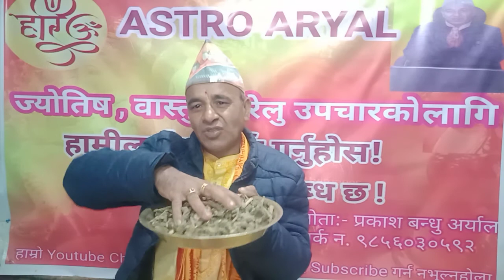मुसा राेगकाे घरेलु आैषधि !!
मानव यस धर्तिमा जन्म लिएपछि विविध किसिमका राेगकाे सामना गर्नुपर्ने हुन्छ जस मध्ये मुसा राेग एक हाे । यस राेगमा घरेलु उपचार विधि अपनाउन सकिन्छ ।